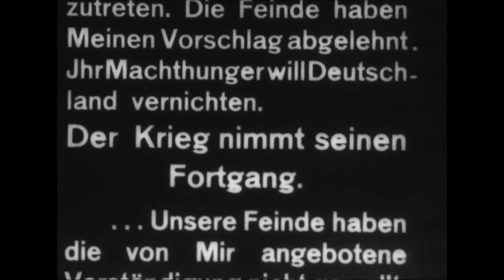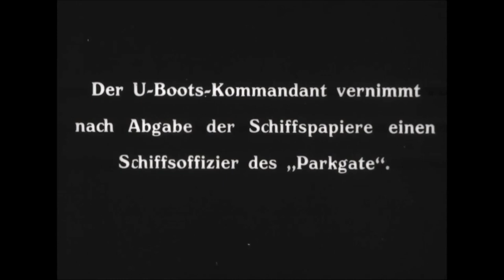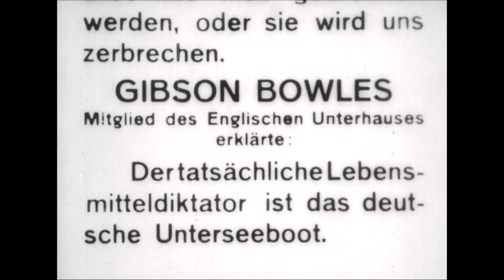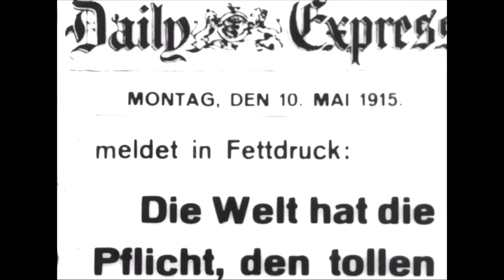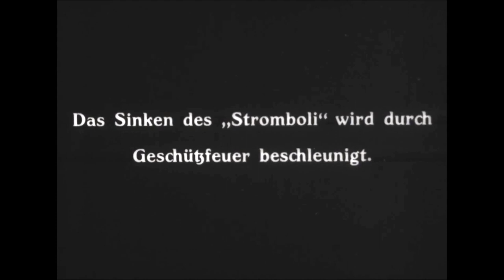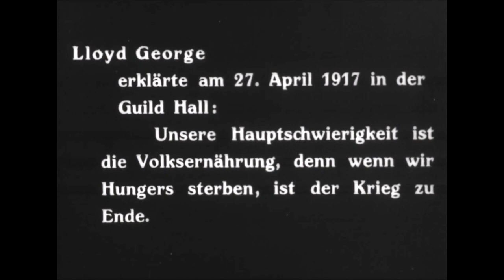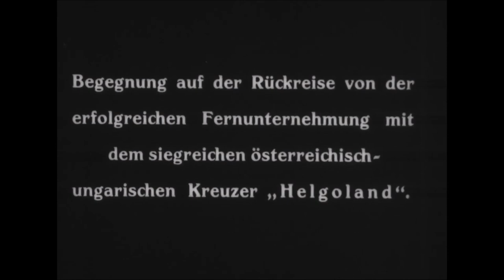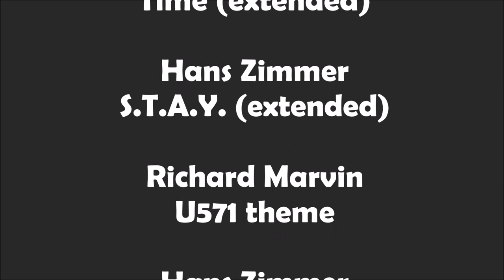Der Magische Gürtel (speed corrected)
A mission of the German submarine U35 in the Mediterranean Sea during WW I

We have adapted the speed of the original film to a more normal and natural speed and also the brightness of the film originally made by Bufa (Bild und Film Amt)